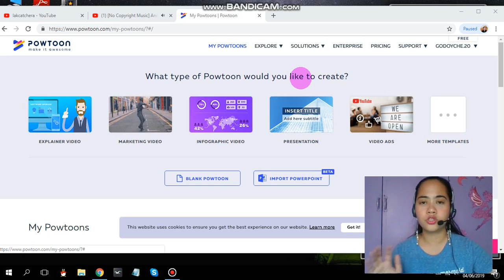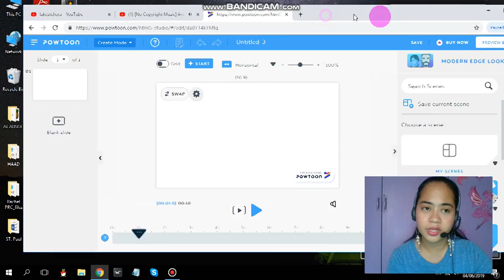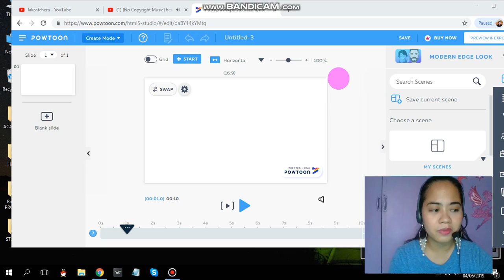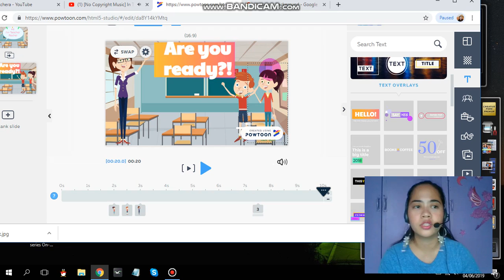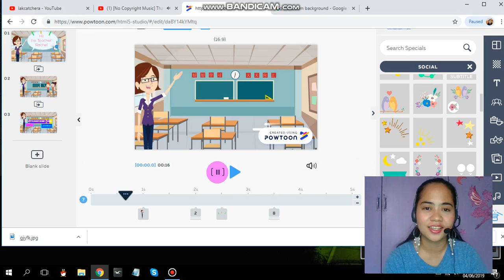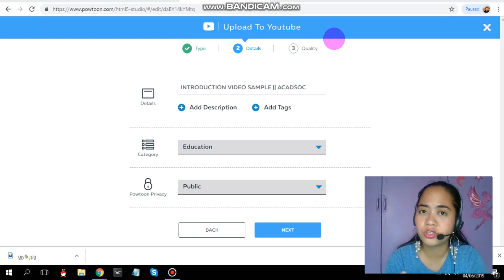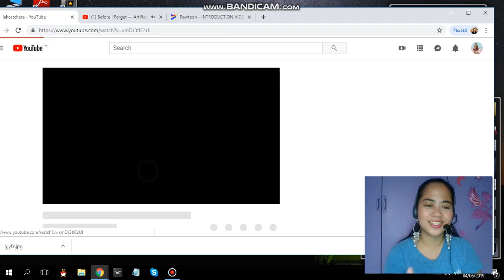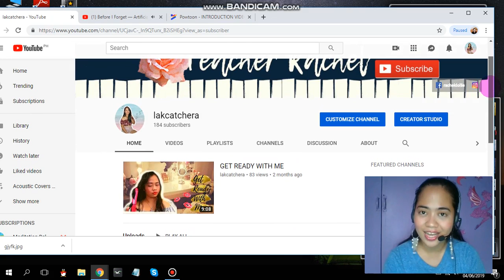LET'S MAKE AN ANIMATION! || CUSTOMIZE AND PERSONALIZE